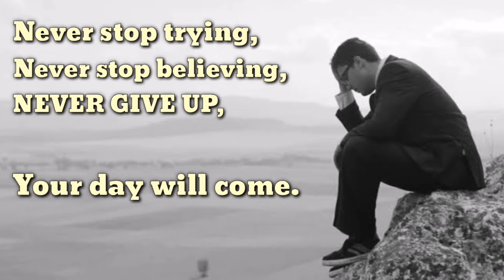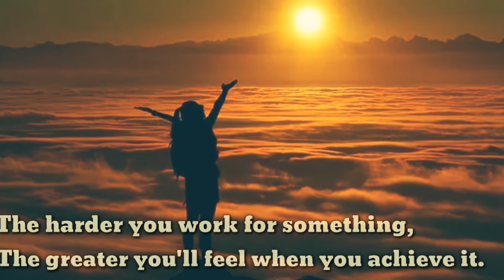NEVER GIVE UP - MCM MOTIVATIONAL VIDEO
“Never give up on something that you can’t go a day without thinking about.” ―Winston Churchill